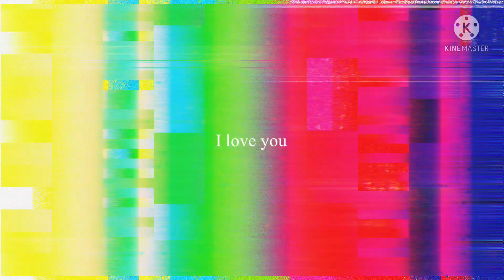°•“𝙄 𝙇𝙞𝙠𝙚 𝙔𝙤𝙪…𝘼 𝙇𝙤𝙩 ”•°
This is a unisex crush subliminal iv created, the video has visuals, they aren't very vivid and not a lot, it's simple. Iv put a lot into this subliminal, specifically affirmations so make sure to take a break, but also listen to this more, the shorter affirmations the less you have to listen, if you desire. Hope this subliminal helps you attract that crush of yours besties🥰!!

𝘍𝘖𝘙𝘔𝘜𝘓𝘈𝘚  𝘐𝘕𝘊𝘓𝘜𝘋𝘌𝘋

↦︎ SF
   I also added my special formula ❤️

↦︎ 𝘉 𝘧𝘰𝘳𝘮𝘶𝘭𝘢
 Booster

~ … *What’s Included* …~

Your crush loves you
You and your crush are in a healthy relationship
You love your crush
Your crush feels the same way about you
Your crush will confess to you
Your crush loves everything about you
You are everything to your crush
You are worthy of your crush
Your crush will ask you out
Your crush wants to always be with you
You have everything your crush needs and wants
You guys are always happy together
Your crush wants to always be beside you
Your crush is in love with you
Your crush is always your partner in everything
You see your crush everywhere
You bump into your crush
You hang out with your crush
Your crush confesses to you
Your crush talks about you in a positive way
Your crush talks about you to everyone
Your crush's friends talk to your friends about your crush having a crush on you
Your crush only loves you
You are stunning in your crushes eyes
Your crush is mesmerized by you
Your crush protects you

⚠️ *SONG USED IS NOT MINE* ⚠️

Gingerbread Man (piano ver.) - Melanie Martinez

~ LINK ~

❗️ *PICTURE USED IS NOT MINE* ❗️

~Recommendations~
Listen on volume 40%-60% or lower depending on preferences if its to loud
Listen about 3-6 times a day
Drink lots of WATER💧
Get 8 hours of sleep
Make sure to detach at some point
Luv u😇

𝓒𝓻𝓾𝓼𝓱 | powerful!r